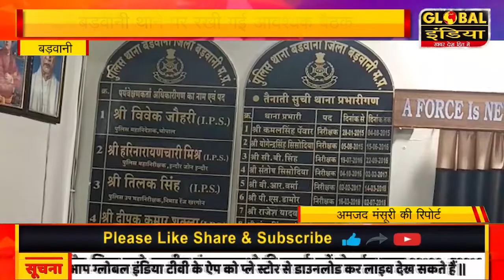बड़वानी थाने पर रखी गई आवश्यक बैठक,